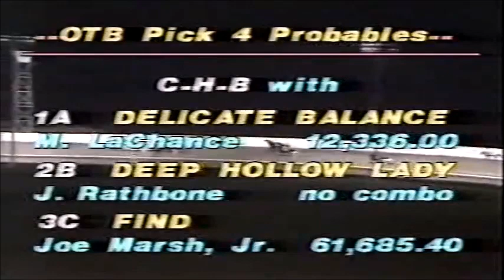1984 Yonkers Raceway NUTJAMMER Carmine Abbatiello